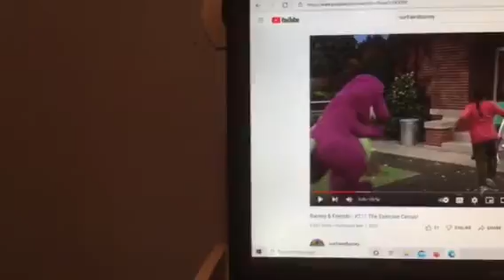Barney & Friends PBS